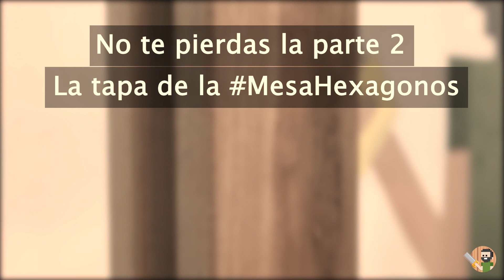MesaHexagonos parte 1: Las patas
Hola amigos
Esta es la primera parte de este proyecto. En este video les muestro el proceso de la fabricación desde el tablón de peteribí de 2" en bruto hasta la finalización de las patas para esta mesa.
El próximo video va a ser el diseño y armado de la tapa.

Algunas de las herramientas que aparecen en el video:
- Sierra Ingletadora total 1800W  TS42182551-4
- Crayon y Lapiz mecanico de Markal
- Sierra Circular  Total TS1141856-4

*AVISO PARROQUIAL*
☕️ Si encontrás algo de valor, extremo placer, o al menos un simple disfrute en lo que hago , y te gustaría colaborar de alguna manera podes invitarme un café

Todo esto es es de gran ayuda para los creadores de contenido y nos sirve para poder generar mas y mejores videos.

Seguime en Instagram para ver el día a día de mis proyectos.